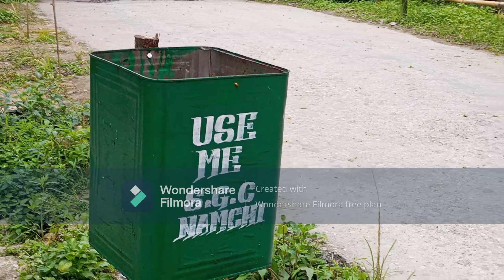Lets take care of our Green Happy Place|| Vlog|| Namchi||Sikkim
Hey Guys, this is Dristanta Sharma.
I am in Namchi, Sikkim since a year and few months and I love being here.
I will try to Explore many places in upcoming vlogs.
Sikkim, The Beautiful State in India has preserved its land and taken good care of Natural Resources.

& Support me :)